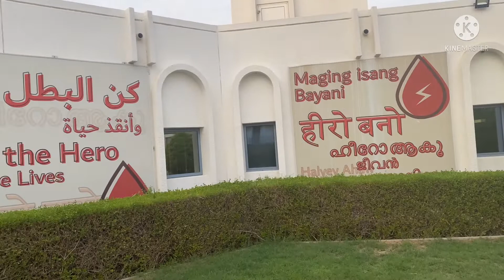be a hero donate blood lady musang